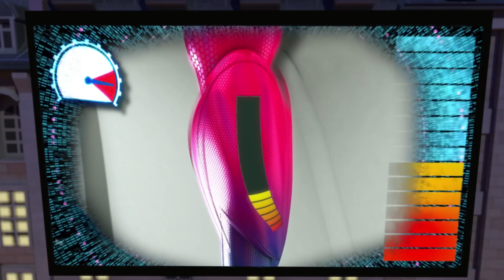MIRACULOUS 🐞 Akumatization d'Audimatrix 🐞 Les aventures de Ladybug et Chat Noir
Deux lycéens , Marinette et Adrien, sont choisis pour devenir des super-héros de Paris: Coccinelle et Chat Noir. Ils ont chacun un Miraculeuse, un bijou lié à leurs créatures magiques ( Kwamis ) qui leur donnent des pouvoirs.
Leur mission est de garder faucon Moth - qui veut voler leurs Miraculouses - de faire des ravages sur la ville en créant supervillains de plus en plus dangereux - tout en vivant leur vie de lycée et de garder leur identité secrète .

À l'école , Marinette a le béguin pour Adrien , mais ne peut pas lui dire, elle agit maladroitement quand il est autour . En tant que super-héros, Chat Noir aime Ladybug, mais son ego l'agace: Marinette préfère Adrien de toute façon!

Tout au long de l'année scolaire et de leurs aventures, Ladybug découvre beaucoup de belles qualités dans Cat Noir tandis Marinette pousse toujours plus proche de Adrien , de faire d'énormes efforts pour surmonter sa timidité.

Marinette est une jeune collégienne très créative et pétillante. Elle aime la couture ainsi que le design (elle a créé le nouveau logo de la boulangerie de ses parents ainsi que des lunettes en forme de tour Eiffel en bleu blanc rouge et la pochette d'un album de Jagged Stones), mais elle est aussi très maladroite et manque de confiance en soi. Ses parents travaillent dans leur petite boulangerie située en bas de leur appartement. On dit qu'il font les meilleurs pains de Paris.Elle ne s'entend pas bien avec Chloé Bourgeois (la fille du maire de Paris)car elle ne supporte pas le comportement de Chloé, qui se croit tout permis et qui n'hésite pas à créer des conflits et à utiliser différents moyens pour parvenir à ses fins, mais ce n'est pas la seule raison, elles aiment toutes les deux le même garçon, Adrien.

Mais Marinette mène aussi une double vie, où elle doit être Ladybug, et sauver Paris des supers-vilains transformés par Le Papillon grâce à ses maléfiques Akumas. Heureusement, elle est accompagnée d'un autre héros qui l'aide à faire face à ces méchants, Chat Noir (elle ne se doute pas que c'est Adrien, le garçon dont elle est follement amoureuse).Quand elle se transforme elle est vêtue d'une combinaison moulante et d'un masque rouge à pois noirs, telle une coccinelle, car en effet son Miraculous, qui sont ses boucles d'oreille, est celui de la coccinelle, le pouvoir de création. Elle possède aussi une arme redoutable, un yoyo, qui lui sert pour se déplacer, attraper les vilains et surtout capturer et libérer du mal l'Akuma envoyé par Le Papillon.

Adrien n'est pas un garçon comme les autres. En effet, son père (Gabriel Agreste) est un grand créateur de mode. Il vit donc dans une immense maison, tout seul avec son père, la secrétaire de celui-ci et son garde du corps (qu'il appelle le Gorille). De plus, son père ne l'a jamais laissé aller à l'école, ou se faire de nouveaux amis. Il restait chez lui avec des cours à domicile. Mais finalement, devant l'insistance de son fils, Gabriel Agreste finit par céder et Adrien eut le droit d'aller au collège et de rencontrer Nino, Alya, Marinette et tous les autres. Mais ce n'est pas tout ce qui fait de lui un garçon assez spécial ; en effet, il a énormément de succès auprès des filles (dont Marinette et Chloé Bourgeois) car il se trouve sur toutes les couvertures des magazines de mode. Il prend également des cours d'escrime et de chinois.

Le Papillon est l'ennemi commun de Ladybug et Chat Noir. Dans le but de s'emparer de leurs Miraculous, il crée des Akumas, papillons maléfiques qui transforment les citoyens de la capitale en super-vilains lorsqu'ils se laissent gagner par des émotions telles que la haine, la tristesse ou la colère. Ses intentions sont mystérieuses car il n'en n'a jamais parlé...

À noter que « Akuma », en japonais, signifie « démon » ou « diable ». Les papillons noirs sont donc des êtres maléfiques.